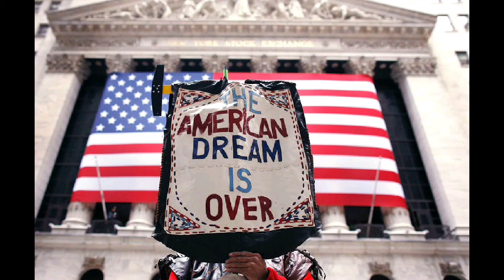All We Can Take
Music I made using the music maker jam app. Headphones are recommended. Enjoy.